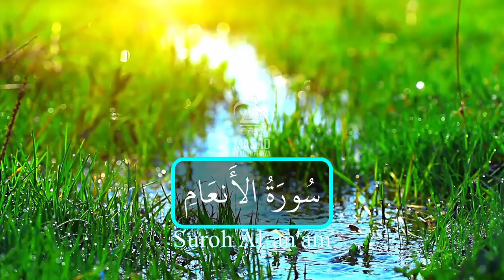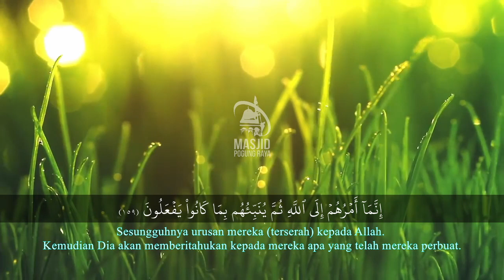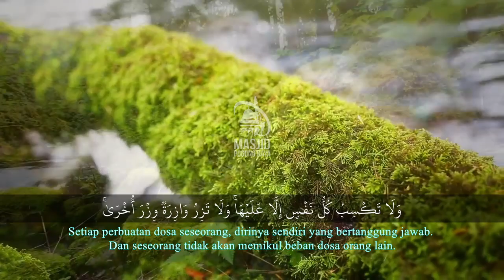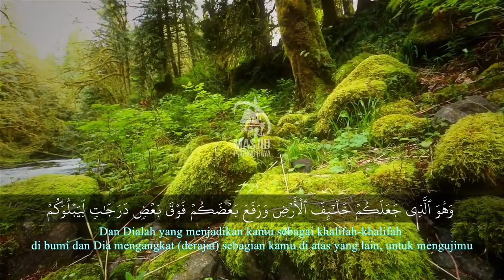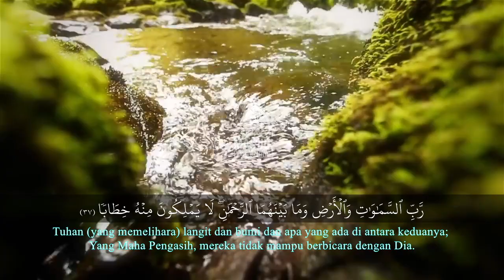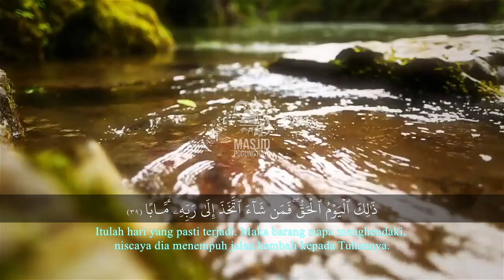Tadabbur Qur'an | dr. Agung Panji Widiyanto | Bacaan Sholat MPR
REVISI VIDEO... Edisi Spesial Bacaan Sholat..

Saksikan juga Kajian Rutin Masjid Pogung Raya Insyaa Allah Live di FB page
Masjid Pogung Raya - MPR

Rabu Petang Ba'da Maghrib-Isya:
Kitab Tazkiyatun nafs (kiat-kiat penyucian Jiwa) | oleh Ust Afifi Abdul Wadud

Jum'at Petang Ba'da Maghrib-Isya:
Ngaji Fiqih dari Kitab Nailur Raja syarah safinatun najah | Oleh Ust. Aris Munandar

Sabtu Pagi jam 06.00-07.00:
Fiqih Pemilu dalam kacamata islam | Oleh Ust. Aris Munandar

Sabtu Petang Ba'da Maghrib-Isya:
Kitab Kitab Sittu Duror (6 Mutiara Seorang Muslim) | oleh Ust Afifi Abdul Wadud